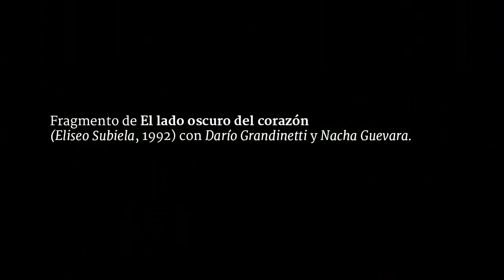El inquilino #6 | Oliverio Girondo. Darío Grandinetti.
El inquilino, sección de Córdoba Hoy por Hoy a cargo de Juan Bolaños. Sintonía original de Lämpara. Emitido el 7 de octubre del 2014.

LOS NERVIOS se me adhieren
al barro, a las paredes,
abrazan los ramajes,
penetran en la tierra,
se esparcen por el aire,
hasta alcanzar el cielo.
El mármol, los caballos
tienen mis propias venas.
Cualquier dolor lastima
mi carne, mi esqueleto.
¡Las veces que me he muerto
al ver matar un toro!…
Si diviso una nube
debo emprender el vuelo.
Si una mujer se acuesta
yo me acuesto con ella.
Cuántas veces me he dicho:
¿Seré yo esa piedra?
Nunca sigo un cadáver
sin quedarme a su lado.
Cuando ponen un huevo,
yo también cacareo.
Basta que alguien me piense
para ser un recuerdo.

Comunión plenaria, Oliverio Girondo.